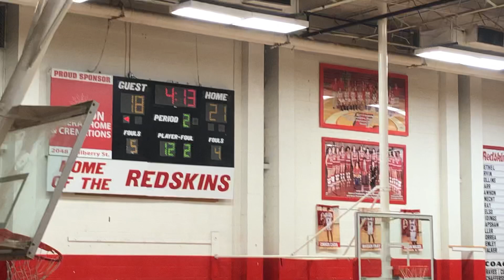Loudon VS Maryville